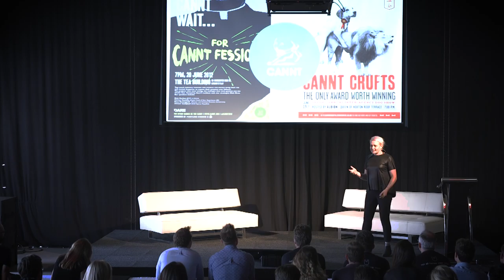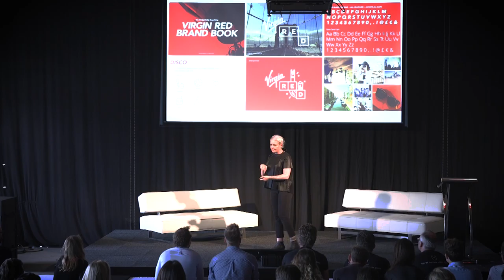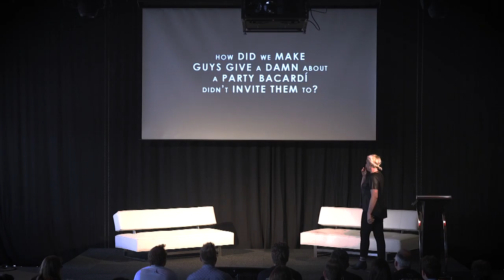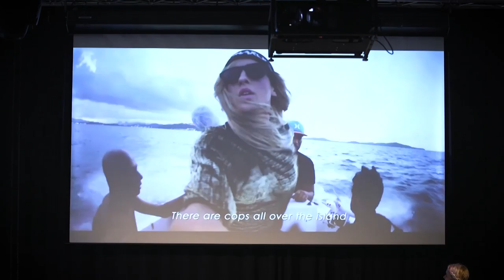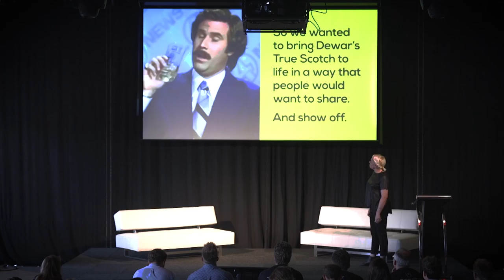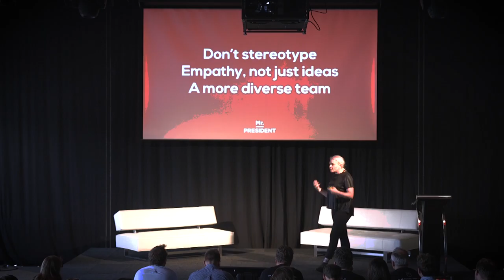Dutch Digital Day 2016 - Keynote Laura Jordan Bambach